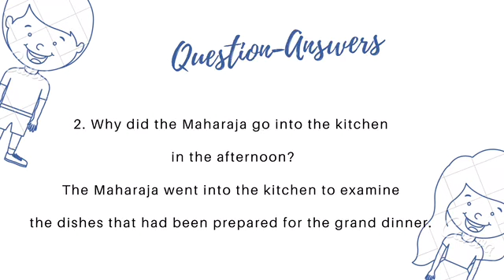CLASS-5 CH-2 WONDERFUL WASTE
Word-Meanings, Question-Answers